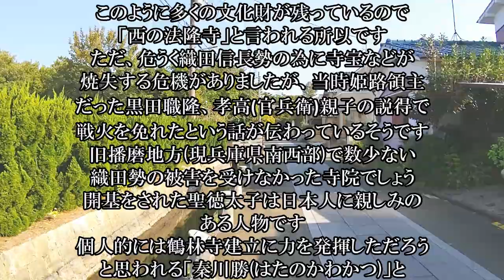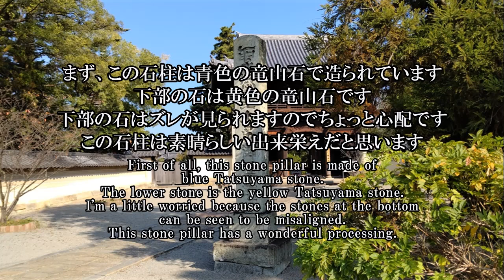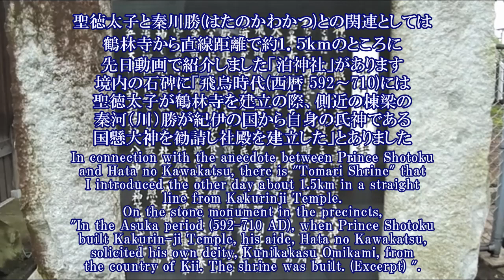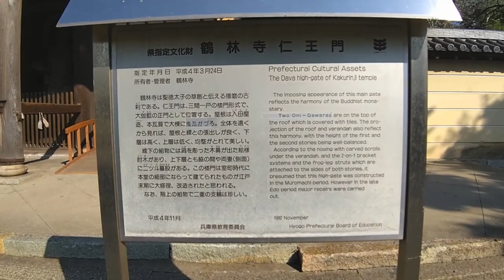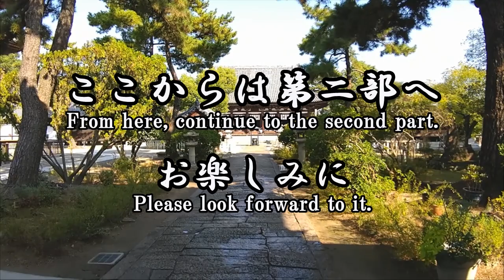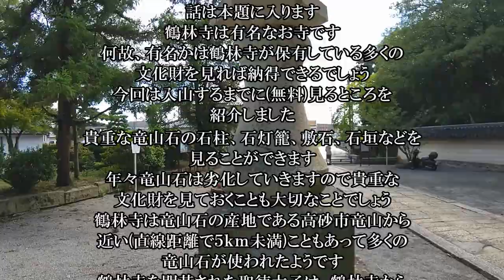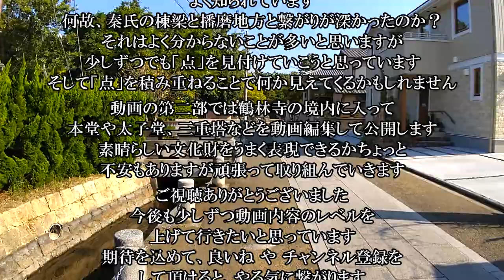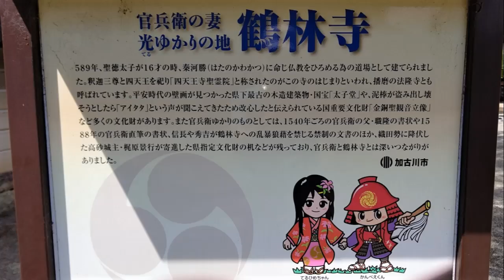西の法隆寺 鶴林寺（兵庫県加古川市）（Horyuji Temple in the West Kakurinji Temple (Kakogawa City, Hyogo Prefecture)）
西の法隆寺とも言われる「鶴林寺」です。
天台宗の寺院で、正式名称は、「刀田山(とたさん)鶴林寺」ですが、創建当時は「四天王聖霊院」と名付けられていたようです。
開基は聖徳太子、創建は伝 崇峻天皇２年(西暦 ５８９)です。
同じく聖徳太子開基と言われる播磨(現 兵庫県太子町)の斑鳩寺(伝 創建は西暦 ６０６)があります。

鶴林寺の御本尊は薬師如来、新西国三十三箇所第27番札所です。
鶴林寺には多くの文化財があり、西の法隆寺や播磨の法隆寺などと言われています。
国宝は本堂、太子堂、重要文化財は常行堂、鐘楼、行者堂、護摩堂など。

鶴林寺の最盛期(鎌倉時代～室町時代(西暦 １１８０～１５６８))には境内は方二四丁(一辺が約2.5km?)
と広大なものだった言われています。
また、寺坊だけで30数箇以上を有する規模であったそうです。
寺領も2万5千石(江戸時代では１万石以上は大名と呼ばれる)を有していました。

その後、室町時代後期から幾度も戦禍にあったそうですが、貴重な文化遺産は現在まで多く残っています。

It is "Kakurin-ji Temple" which is also called Horyuji in the west.
It is a temple of the Tendai sect, and its official name is "Totasan Kakurinji Temple", but it seems that it was named "Four Tenno Seireiin" at the time of its construction.

Kaisan was founded by Prince Shotoku, and was founded in the second year of Emperor Sushun (589 AD).
There is Ikarugadera Temple (founded in 606 AD) in Harima Province (currently Taishi Town, Hyogo Prefecture), which is also said to be Prince Shotoku Kaisan.

The principal image of Kakurin-ji Temple is Yakushi Nyorai. It is the 27th fudasyo place of 33 places in New Saigoku.

Kakurin-ji Temple has many cultural properties.
It is said to be Ho-ryuji Temple in the west and Ho-ryuji Temple in Harima Province.

National treasures are the main hall and Taishi-do, and important cultural properties are the Jogyo-do, the bell tower, the Gyosha-do, and the Goma-do.

It is said that during the heyday of Kakurin-ji Temple(Kamakura period-Muromachi period (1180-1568 AD)), the precincts were as vast as 24 cho(about 2.5 km on each side).
In addition, it seems that the scale of the temple alone was more than 30.
The temple territory also had 25,000-koku (more than 10,000-koku are called daimyo in the Edo period).

After that, it seems that he encountered many wars from the latter half of the Muromachi period, but fortunately many valuable cultural heritage remains until now.